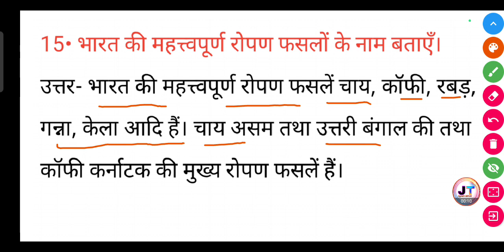भारत की महत्त्वपूर्ण रोपण फसलों के नाम बताएँ? | Bharat ki mahatvpurn ropan faslon ke naam bataen